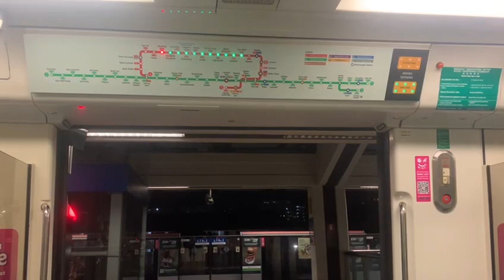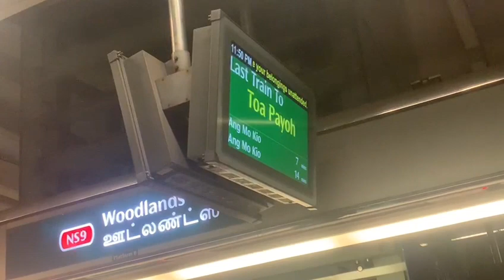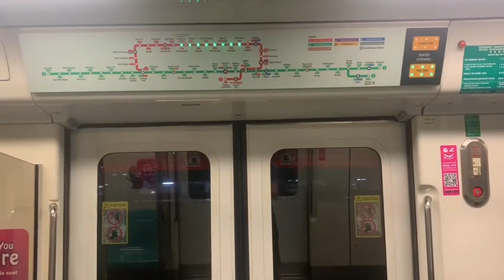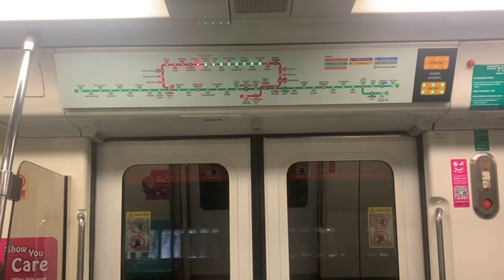(Last Train to Toa Payoh,Retired)SMRT C751B 335/336 Marsiling to Admiralty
MRT in SG films a C751B from Marsiling to Admiralty.

Date Taken:9 May 2024
Time of filming:2347 hrs
Year Built:2000
Towards:Toa Payoh
Train Run:255
Peak Deployment:PM Peak Service(Late Night,Last Trip)
Depot of Origin:Bishan Depot
Final Destination Depot:Bishan Depot
Car filmed at:2335 A4/B4

Strong motor can be heard on car 2335 A4/B4.